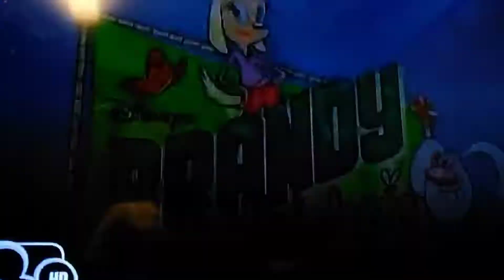Brandy & Mr Whiskers Opening